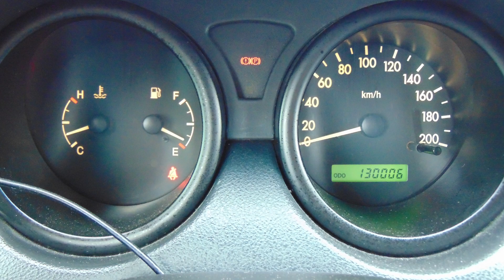Chevrolet Aveo 2006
Chevrolet Aveo 2006, 1.2, 5-speed manual.